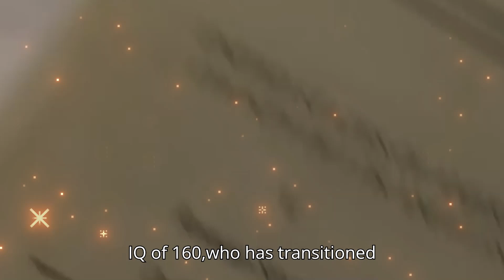High Potential 1x08 Promo (HD) "The Sauna at the End of the Stairs" (HD) Kaitlin Olson series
High Potential 1x08 "The Sauna at the End of the Stairs" Season 1 Episode 8 Promo - High Potential returns with all new episodes Tuesday January 7th on ABC.